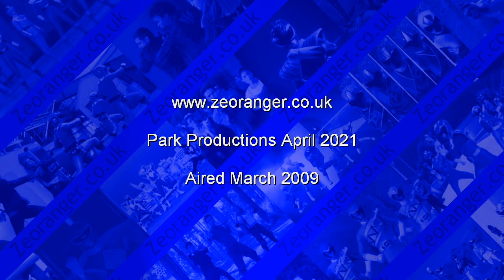Toonattik Clip Ft PRJF - Citv 2009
Clip from the UK kids morning show Toonattik in which the hosts Jamie Rickers and Anna Williamson list what's on the show including the Power Rangers Jungle Fury episode "Path of the Rhino", Ben 10, Tom & Jerry Tales and The Emperor's New School. Aired on Citv in 2009.